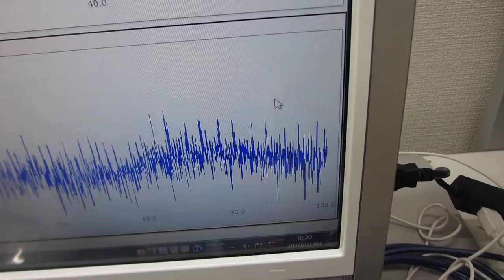超音波システムの開発技術(超音波の応用技術)